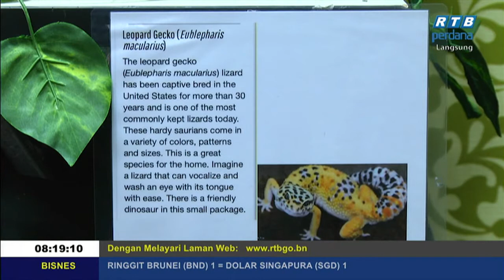Rampai Pagi 18 September 2019 Segmen Daerah Kuala Belait